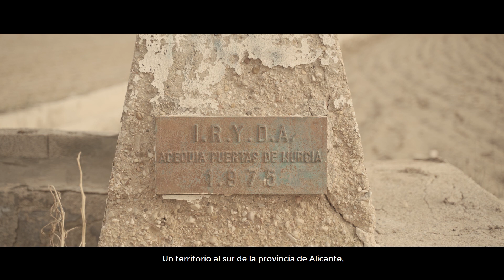Trailer #2 "Fango: 72 horas de agua, barro y lucha en la Vega Baja"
En septiembre de 2019, la peor DANA de los últimos 140 años tiñó de marrón crudo una comarca que lucha por escapar de su destino.

Y es que cada cierto tiempo, el cielo pone a prueba la Vega Baja. Un territorio, al sur de la provincia de Alicante, inundable y surcado por decenas de acequias, algunas ramblas y un poderoso río, unidos a una climatología cada vez más inestable con mayores descargas torrenciales.
Un territorio que reunía las condiciones para que uno de los episodios más severos de gota fría de su historia se convirtiera también en la mayor catástrofe que se recuerda.

"Fango" es el documental que narra, apoyado en las vivencias de 6 protagonistas, los hechos acontecidos el 12, 13 y 14 y sus consecuencias.